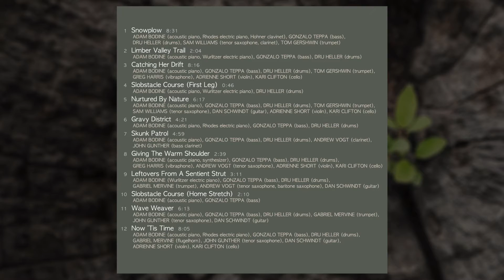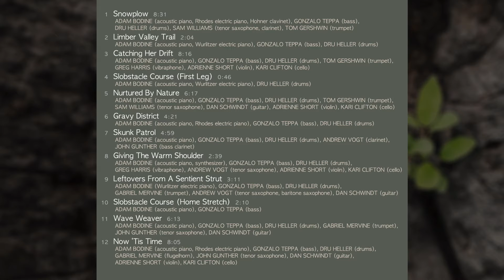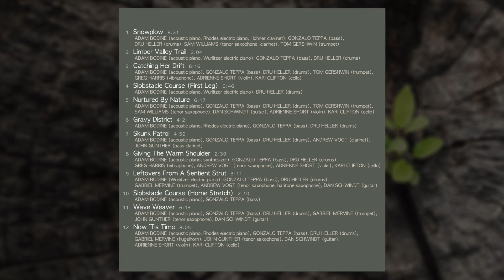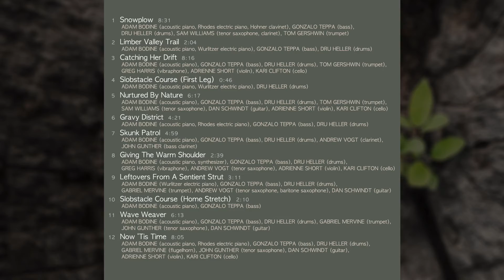Adam Bodine - "Catching Her Drift"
(track 3 of 12) from Adam Bodine's album "Nurtured By Nature" (2019)
Adam Bodine (piano), Gonzalo Teppa (bass), Dru Heller (drums), Tom Gershwin (trumpet), Greg Harris (vibraphone), Adrienne Short (violin), Kari Clifton (cello)
composition by Adam Bodine (AB CREATIONS CO / ASCAP)
recorded, mixed, and mastered by Colin Bricker at Mighty Fine Productions (Denver, CO)